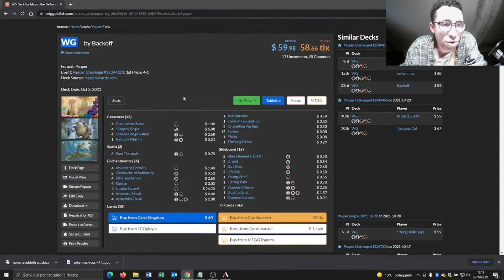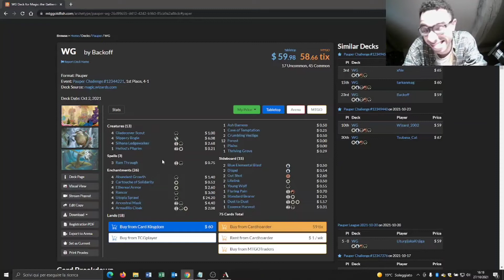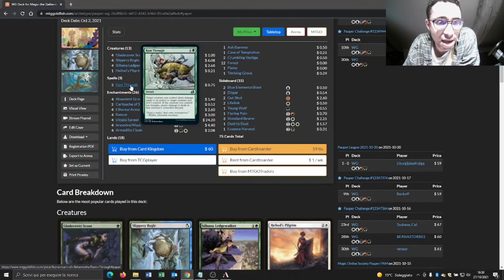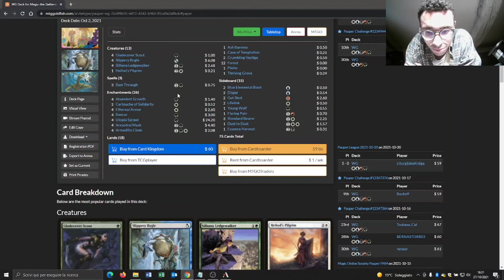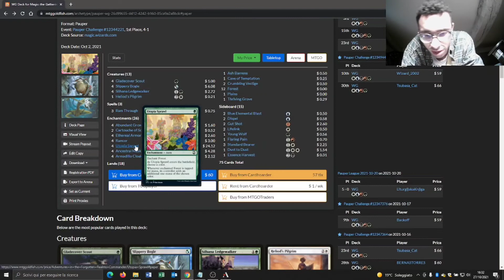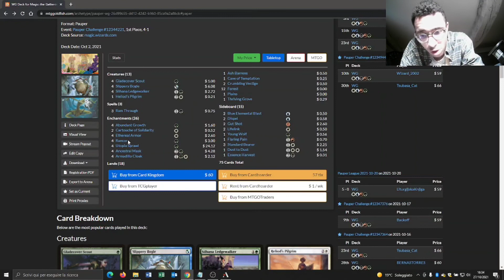🛡️GW Hexproof 🛡️Pauper: you can't touch this!🤬🤬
🛡️🛡️Oggi vi portiamo un mazzo con lo scudo per le removal sempre alzato, gw hexproof di pauper!
Vediamone assieme i punti di forza e come scardinare queste bestiacce appiccicose! 🛡️🛡️

Buona visione!